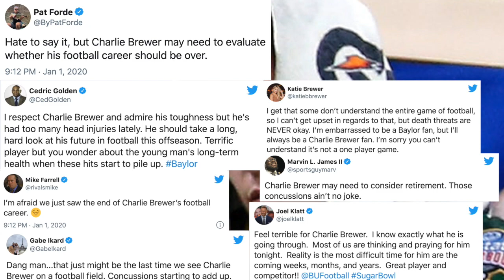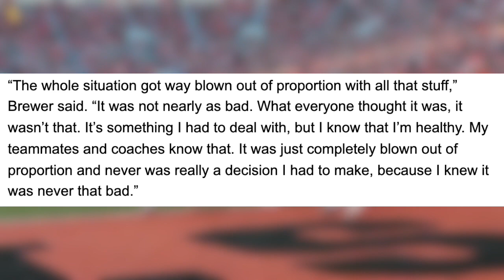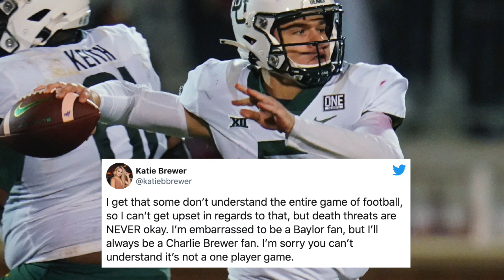He was the TOUGHEST QB in Baylor HISTORY! What went wrong with Charlie Brewer?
Charlie Brewer is one of the greatest QB's in Baylor history. He led them to the Sugar Bowl in 2019, but he won only two games in 2020 and is now transferring. What happened, and where will he end up next?